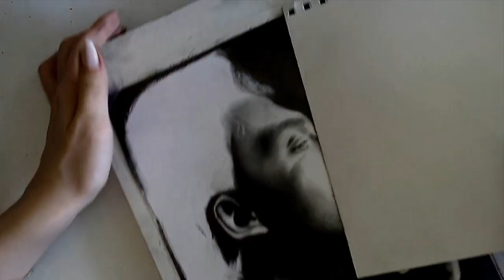Vincent Cassel drawing time lapse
Vincent Cassel
Size: 12 H x 9 W in